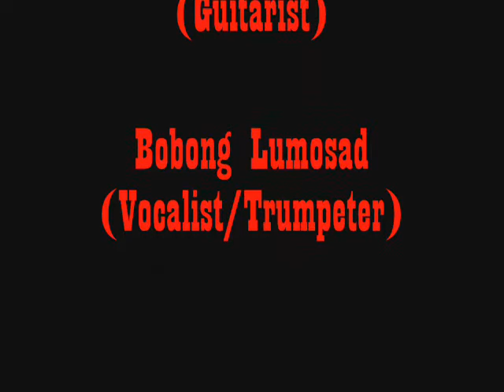Armandos Cribz (The one you love)